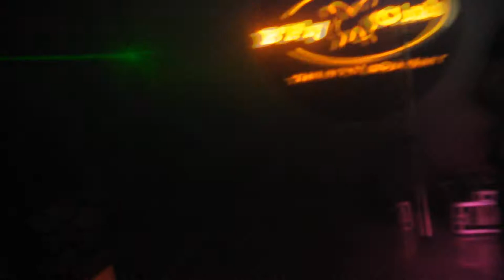28/05/2011 - Anthony Pappa @ PRIME TIME FAMILY & B'Fly Special (Uzhgorod/UA)